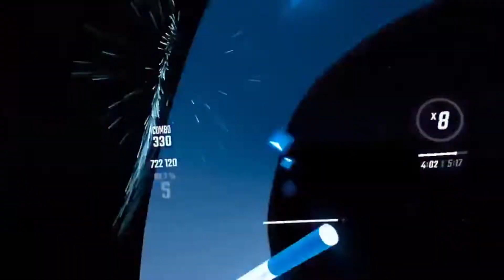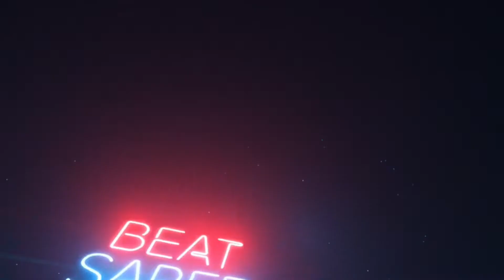CYCLE HIT | Left V Right Hand | Expert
This is probably my best song camellia song